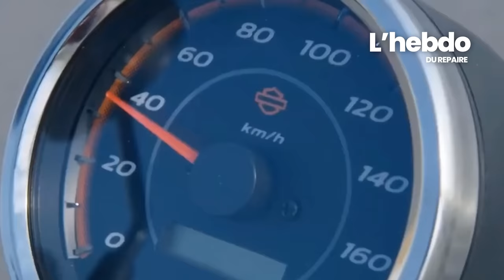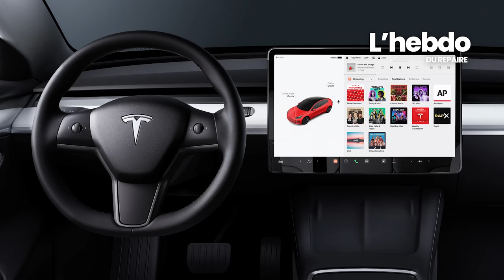Emission TV actu moto : l'Hebdo du Repaire 55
L'émission hebdomadaire du Repaire des Motards - Semaine du 20 au 25 mars

Quoi de neuf cette semaine ? Buell Super Touring 1190, Indian Challenger RR, Harley-Davidson V-Twin Stage IV, Harley-Davidson X 350 et un SCOOP !!!

Retrouvez toutes les actualités en détail sur le site Le Repaire des motards.

SOMMAIRE
00:00 Sommaire
01:20 Buell Super Touring 1190
04:10 Indian Challenger RR
06:15 Harley-Davidson V-Twin Stage IV
08:50 Harley-Davidson X 350
10:59 La fin de l'électrique ?
18:43 Essais de la semaine